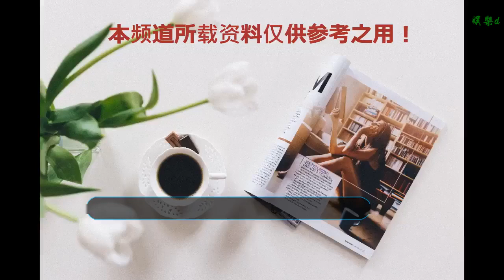拉塞爾23+10 安德森11+11+10 康利31分 籃網送灰熊4連敗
谢谢！

    直播吧1月5日訊 NBA常規賽籃網客場挑戰灰熊，灰熊近來遭遇3連敗。開場后灰熊依靠沖擊內線搶得先機，不過籃網利用外線追上比分，首節兩隊打成平手。第二節上來仍舊是灰熊率先發力，加索爾接連砍分幫助灰熊取得領先，但上半場后段拉塞爾挺身而出帶領籃網在半場結束時48-47反超比分。下半場籃網延續進攻態勢一路保持領先，不過康利也憑借個人能力幫助灰熊緊咬比分。不過第四節籃網延續良好狀態，卡羅爾外線也連中三分，而灰熊進攻不利，最終籃網109-100送給灰熊4連敗。
    數據統計:
    灰熊:康利31分3板2助，杰克遜19分4板2助，加索爾13分9板7助，安德森11分11板10助，坦普爾6分4板，格林7分7板，布魯克斯5分
    籃網:拉塞爾23分4板10助，哈里斯18分5板4助，阿倫12分12板，卡羅爾20分5板，丁維迪13分4板5助，內皮爾10分4助，戴維斯6分9板
    比賽開始，康利和杰克遜率先拿分，哈里斯三分外連中兩球，灰熊不斷利用突破拿得分數，拉塞爾也上進一球，杰克遜內線連續拿分，灰熊16-8取得領先。丁維迪突破打成2+1，康利外線三分還以顏色，不過籃網內外開花迫近比分，布魯克斯急停跳投命中止血，丁維迪和拉塞爾外線繼續三分開火，馬克上進一球，首節結束，兩隊打成26平。
    第二節上來灰熊首先發力打出一波7-0的高潮取得領先，拉塞爾罰球打破得分荒，跟著籃網連得11分還以顏色，加索爾中遠距離連拿9分幫助灰熊42-37領先5分。而籃網陷入4分多鐘的得分荒，終于由拉塞爾三分命中，加索爾和康利聯手拿分，拉塞爾火力全開幫助籃網在上半場比賽結束時以48-47反超比分。
    易邊再戰，哈里斯先聲奪人上籃得手跟著再次搶斷助攻阿倫單手劈扣，安德森突破為灰熊拿分，阿倫內線再次補扣，杰克遜籃下接球回敬一記暴扣，雙方你來我往進入僵持，康利憑借個人能力接連拿分幫助灰熊63-61奪回領先。哈里斯及時回敬三分，丁維迪兩罰全中，加索爾轉身放籃命中，此后雙方多次獲得罰球機會，格林連拿四分后雙方再次打成73平。內皮爾三分手起刀落，灰熊連續反擊打進，拉塞爾借掩護再中三分，三節結束，籃網81-77領先。
    第四節上來籃網依靠罰球拿到五分，杰克遜和康利接連追分，但卡羅爾兩個三分幫助籃網92-84仍舊領先8分。杰克遜籃下強起打成2+1，卡羅爾外線三分彈無虛發，灰熊繼續在內線拿分，哈里斯突破也打三分成功，康利兩罰全中，哈里斯和阿倫內外組個繼續發揮，籃網104-94取得10分優勢，灰熊進攻端仍舊無法找到手感，最終籃網109-100戰勝灰熊。
    首發陣容:
    灰熊:康利、坦普爾、安德森、杰克遜、加索爾
    籃網:拉塞爾、哈里斯、庫魯茨、杜德利、阿倫